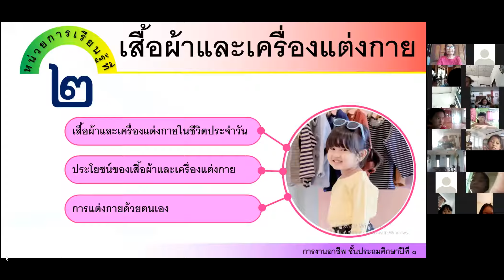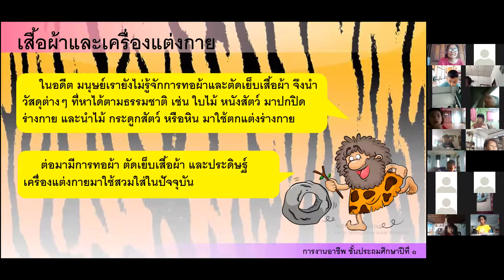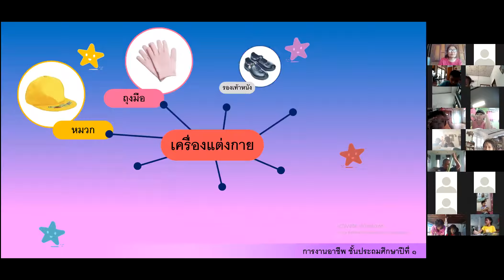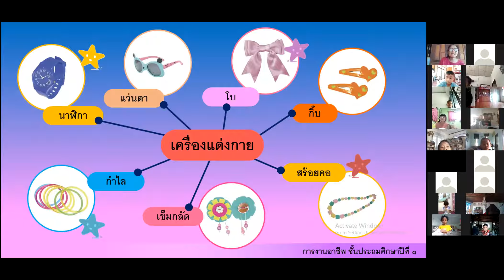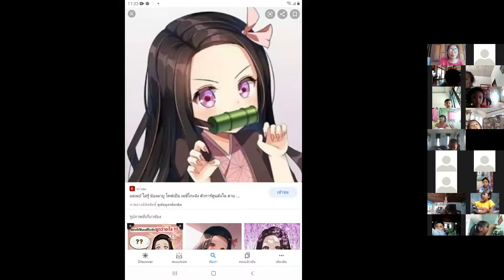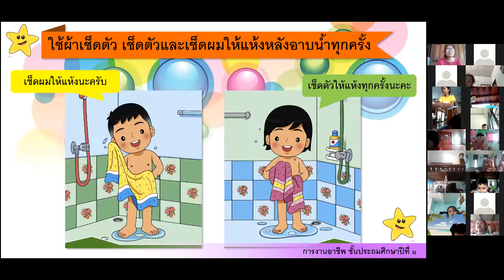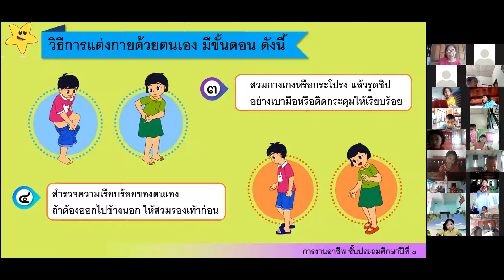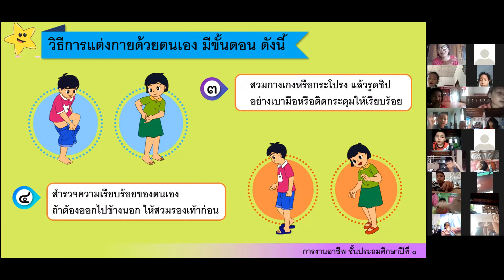วิชาการงานอาชีพ ทบทวนการแต่งกาย ป.1